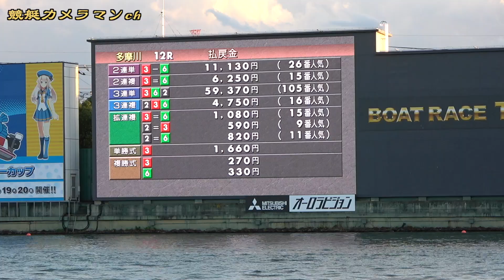優勝は塩崎選手！記者クラブ杯 優勝戦＆ウイニングラン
関東日刊紙ボートレース記者クラブ杯の参考レースです